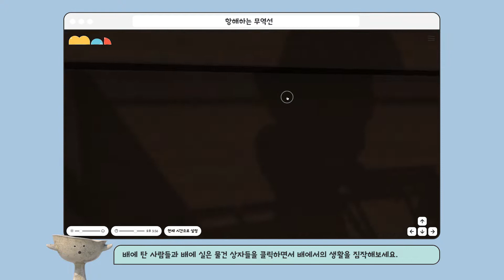온라인 게임방에서 노는 법! - 7. "항해하는 무역선"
온라인 게임방에서 노는 법!
MOP(MUSEUM ON PLAY) 일곱 번째 이야기✨
"찾아봐! 옛 그림 속 도자기"

우와~ 빛나는 푸른 바다 물결 위,🌊
둥둥 떠 있는 이 배는 바로
700년 전 중국에서 일본을 향해 가던 무역선이에요. 😃

선원들은 무엇을 하고 있나요?
상자엔 어떤 무역품이 담겨있을까요?
어떤 날씨 속에 항해 하고 있나요?

맑은 날, 흐린 날, 비 오는 날, 밝은 오후, 어두운 밤. ☀☁⛈🌙⭐
날씨와 시간을 슬라이더로 움직여
직접 배를 운전해보세요! 🚢

가보자고~!  GO GO GO~!💙

* 본 영상은 MOP의 사용을 돕기 위한 안내 영상입니다.

*앞으로도 업데이트 될 콘텐츠를 기대해주세요!
MOP는 계속 됩니다! 쭈욱~😊